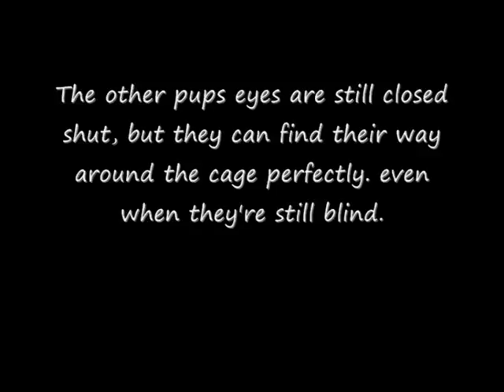following baby gerbils day by day - day 18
day 18;
one pup opened its eyes! the other ones will soon follow now :]